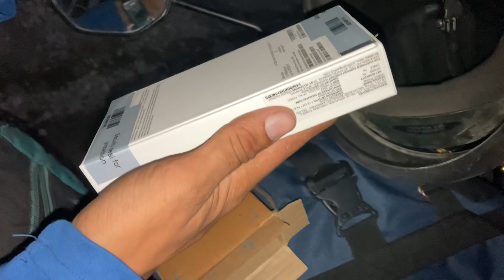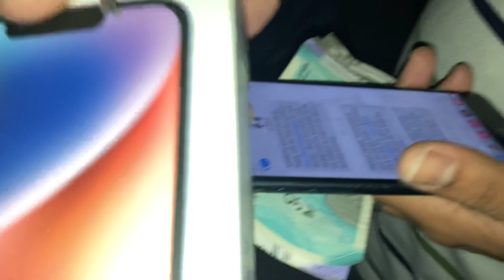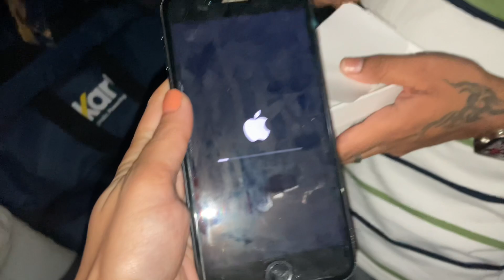Unboxing iphone14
Unboxing

Bisht ji ka new phone